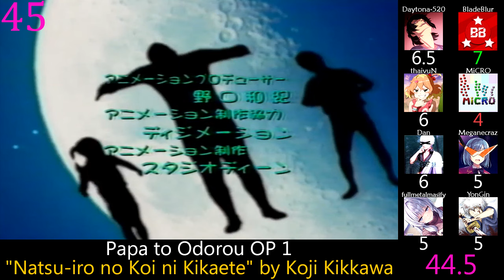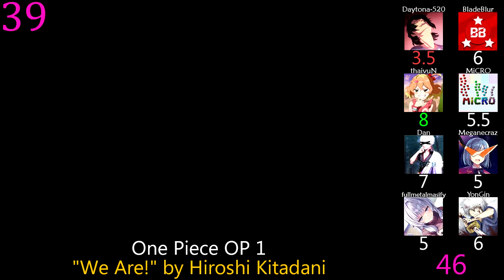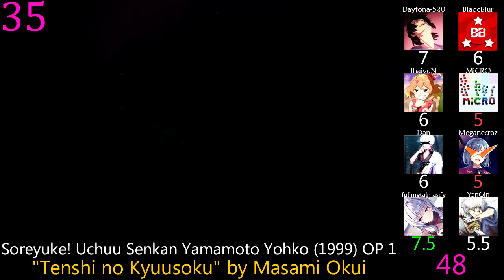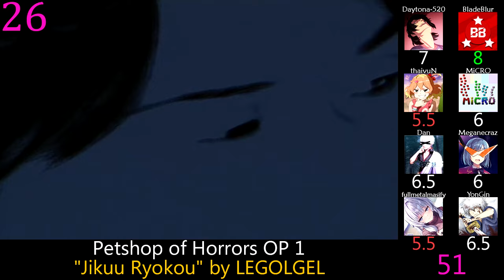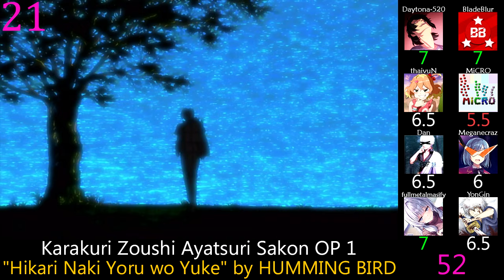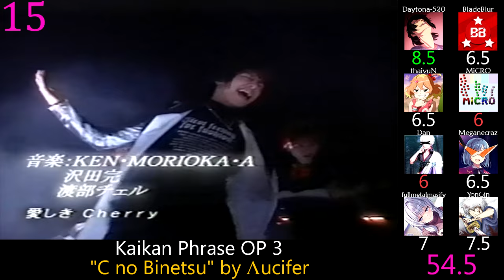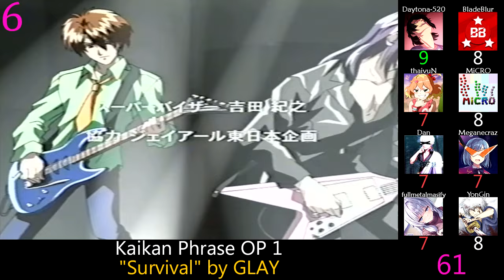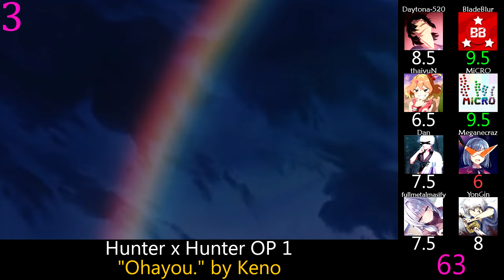Top 50 Anime Openings of 1999 (Party Rank) (Reupload)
Finally continuing to get the remainder of the yearly parties up, as with other years, the entire video has been redone from scratch to improve quality.

Notes:  No visuals for the lost media known as Itsumo Kokoro ni Taiyou wo!.  Also none for Super B-Daman OP 2 as that appears to have been removed in the VHS releases of the show.

Honorable Mention:

51) Alexander Senki OP 1: "Anata no Kiss wo Kazoemasho -You Were Mine-" by Yuki Koyanagi

A.D. Police OP 1: "Imaginary Girl" by infix
Bakukyuu Renpatsu!! Super B-Daman OP 1: "READY B-FIGHT!" by Masaaki Endoh
Bakukyuu Renpatsu!! Super B-Daman OP 2: "WIN A FIGHT" by Hironobu Kageyama
Blue Gender OP 1: "Tokihanate!" by Houko Kuwashima
Cardcaptor Sakura OP 2: "Tobira wo Akete" by ANZA
Cardcaptor Sakura OP 3: "Platinum" by Maaya Sakamoto
Corrector Yui OP 1: "Eien to Iu Basho" by Kyouko with Masayoshi Yamazaki & Shikao Suga
Detective Conan OP 6: "Girigiri chop" by B'z
Detective Conan OP 7: "Mysterious Eyes" by GARNET CROW
Di Gi Charat OP 1: "only one, No.1" by Masami Okui
Digimon Adventure OP 1: "Butter-Fly" by Kouji Wada
Gokudou-kun Manyuuki OP 1: "Prism" by BAISER
Great Teacher Onizuka OP 1: "Driver's High" by L'Arc~en~Ciel
Himiko-den OP 1: "PURE SNOW" by Yuko Sasaki
Hunter x Hunter OP 1: "Ohayou." by Keno
Iketeru Futari OP 1: "Fall In YOU" by Yuki Kimura
Itsumo Kokoro ni Taiyou wo! OP 1: "Recede~Toozakari Yuku Omoi~" by Masayuki Suzuki
Jibaku-kun OP 1: "Dare mo Shiranai Chizu de" by Yumi Matsuzawa
Kachou Ouji OP 1: "CAUTIONARY WARNING" by JOHN SYKES
Kaikan Phrase OP 1: "Survival" by GLAY
Kaikan Phrase OP 2: "Datenshi BLUE" by Λucifer
Kaikan Phrase OP 3: "C no Binetsu" by Λucifer
Kamikaze Kaitou Jeanne OP 1: "PIECE OF LOVE" by SHAZNA
Kamikaze Kaitou Jeanne OP 2: "Dive into Shine" by Lastier
Karakuri Zoushi Ayatsuri Sakon OP 1: "Hikari Naki Yoru wo Yuke" by HUMMING BIRD
Kindaichi Shounen no Jikenbo OP 6: "Why? (FUNKY VERSION)" by COLOR
Mahoutsukai Tai! OP 1: "I Wanna Do More" by Ami Ozaki
Majutsushi Orphen OP 2: "Kimi wa Majutsushi" by Sharam Q
Majutsushi Orphen: Revenge OP 1: "Sonde Motte KISS" by 7 HOUSE
Masou Kishin Cybuster OP 1: "Senshi yo, Tachiagare!" by Masaaki Endoh
Mirai Shounen Conan 2: Taiga Daibouken OP 1: "Sphere" by Youko Fujita
Monkey Magic OP 1: "Holy mission" by Raphael
Monster Farm: Enbanseki no Himitsu OP 1: "Kaze ga Soyogu Basho" by Miho Komatsu
Monster Farm: Enbanseki no Himitsu OP 2: "picnic" by rumania montevideo
Mugen no Ryvius OP 1: "dis-" by Mika Arisaka
Nippon-ichi no Otoko no Tamashii 2 OP 1: "Hero" by machine
Nippon-ichi no Otoko no Tamashii OP 1: "Yurameki" by Dir en grey
One Piece OP 1: "We Are!" by Hiroshi Kitadani
Papa to Odorou OP 1: "Natsu-iro no Koi ni Kikaete" by Koji Kikkawa
Petshop of Horrors OP 1: "Jikuu Ryokou" by LEGOLGEL
Pokemon OP 2: "Rival!" by Rica Matsumoto
Pokemon OP 3: "OK!" by Rica Matsumoto
Power Stone OP 1: "Rise in my heart" by Aya & chika from D&D
Power Stone OP 2: "Ashita ni Todoke" by Like Uncolored Velvet
Senkaiden Houshin Engi OP 1: "WILL" by Chihiro Yonekura
Shin Hakkenden OP 1: "memories" by ANGELA
Soreyuke! Uchuu Senkan Yamamoto Yohko (1999) OP 1: "Tenshi no Kyuusoku" by Masami Okui
Surf Side High-School OP 1: "She’s so lovely" by ALL I NEED
Turn A Gundam OP 1: "Turn A Turn" by Hideki Saijou
Zoids OP 1: "Wild Flowers" by RAMAR